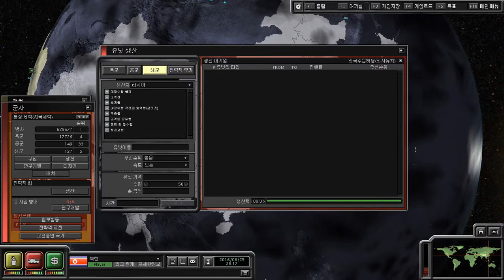[슈퍼파워2(Superpower 2)] "共敵不如分敵, 敵陽不如敵陰." 북한으로 아시아 정복하기 / Conquering Asia through North Korea (5)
- It is also good to be induced to be dispersed to make concentrates the enemy. Rather than attack the front of the enemy, it is preferable to attack the hidden weakness.